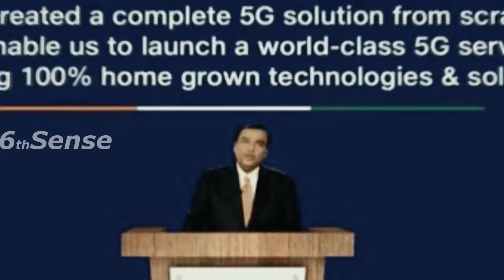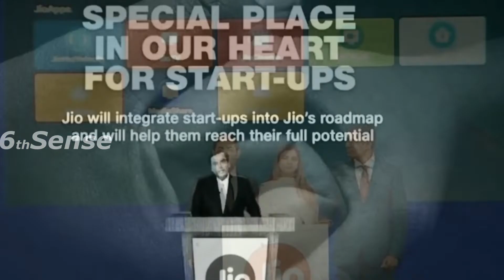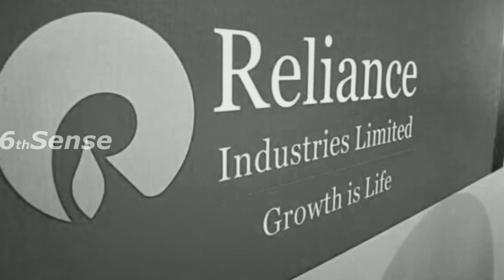Reliance Jio to Launch Jio 5G Services in India | Jio TV Plus | Jio Glass | Agm 2020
Reliance Jio to Launch Jio 5G Services in India | Jio TV Plus | Jio Glass
In the 43rd Anniversary of Reliance industries Mukesh Ambhani has announced Reliance new services like 5G JIO TV PLUS, Jio glass for online E classes in India. Can't wait !!
It's as simple as you smile :-)